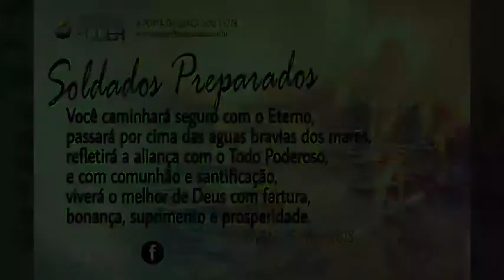SIVAN - MÊS BÍBLICO | A OFERTA PROFÉTICA 12 PEDRAS - TRIBO DE ZEBULOM / ESMERALDA - AP. MIQUÉIAS CAS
SIVAN - MÊS BÍBLICO | A OFERTA PROFÉTICA 12 PEDRAS - TRIBO DE ZEBULOM / ESMERALDA - AP. MIQUÉIAS CASTREZE